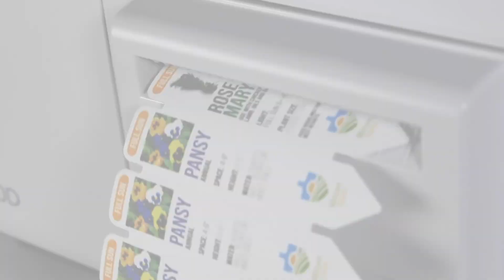Find Your Horticulture Labeling Solution with AstroNova Product ID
When it comes to horticulture labeling, having the right materials and printing solutions are of utmost importance. From maintaining an intricate nursery housing a variety of vegetation, to fertilizer labels, or stickers on fruit, durable, accurate, and legible labels are essential.